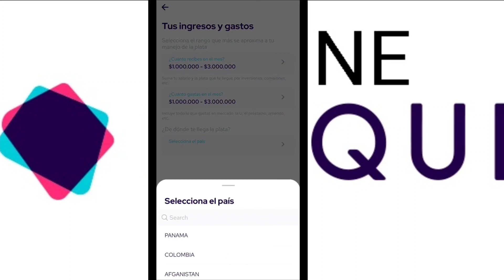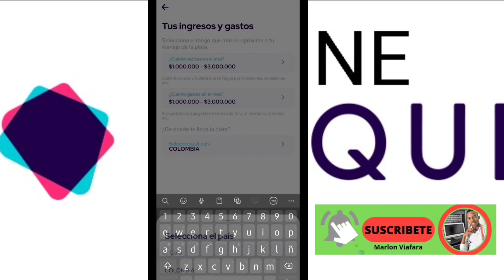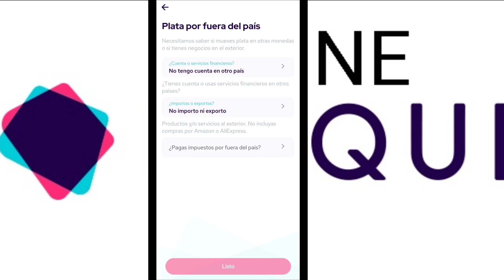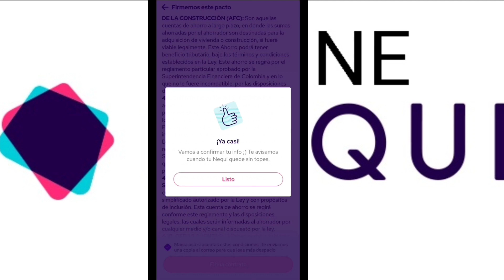Como tener Nequi sin topes y sin 4x1000 | Romper Topes En Nequi.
HOLA ¿QUE TAL? En el presente video aprenderemos a "Como tener Nequi sin topes y sin 4x1.000"

• Si tu Nequi no tiene topes y la tienes marcada como libre de 4X1.000, pagas este impuesto solamente después de $12,707,800 mensuales. Recuerda que, por ley, los colombianos podemos tener solo una cuenta de ahorros tradicional sin el impuesto del 4x1.000. Esto es por norma del sistema financiero del país.

Para quitarle los topes a tu Nequi debes ser mayor de 18 años y colombiano y luego seguir estos pasos:

1 Asegúrate de que tengas la última versión de la app.

2 Toca dos veces el menú donde está la cantidad de plata de tu Disponible, en el inicio de la app.

3 Cuando estés en "Así esta tu plata", ve a "Toda tu plata suma".

4 Ve a "Romper Topes".

5 Sigue todos los pasos y escribe tu info.

6 Descontaremos $15.000 de tu Disponible, una única vez, para romper los topes.

7 ¡Listo! Cierra tu sesión en la app y después de 5 minutos, la vuelves a abrir para ver que esté sin tope.

• Cuando te confirmemos que tu Nequi quedó sin topes, en breve, te vamos a mostrar un mensaje en la app y te llegará un correo electrónico donde te confirmaremos si tu cuenta quedó libre del 4X1.000.

〽️Si quieres conocer tu cuerpo para mejorar tu salud, aprender de tecnología y manejar tu finanza digital⁉️ Suscribete al Ⓜ️ejor canal en contenido esencial para tu bienestar integral., Deseo 🙏🏼 Espero y Aspiro te haya sido realmente útil esta información, para mas contenidos de actualidad: Comenta, Dale Like y Comparte.

👋🏻 ¡Hasta pronto, DIOS te llene de sanidad! 🧘🏽‍♂️